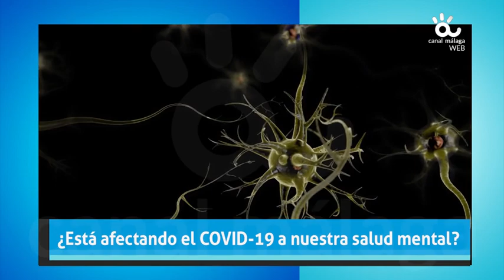SALUD MENTAL E INCERTIDUMBRE ANTE EL COVID.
La psicoanalista Helena Trujillo invitada al programa Málaga Saludable con Vladimir Rodríguez de Canal Málaga Televisión.

HABLAMOS DE LA SALUD MENTAL Y CÓMO AFRONTAR LOS RETOS ANTE EL COVID-19.

6 de Noviembre de 2020